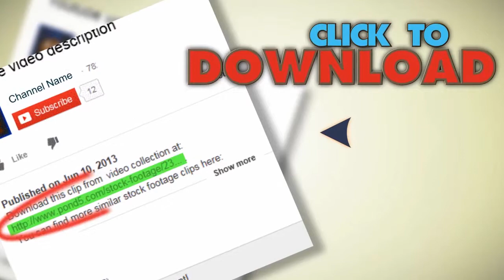Red Question Mark Bouncing. Stock Footage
You have watched Red Question Mark Bouncing. Stock Footage"